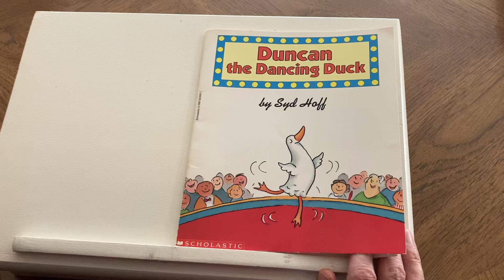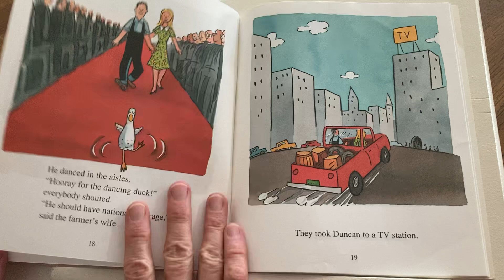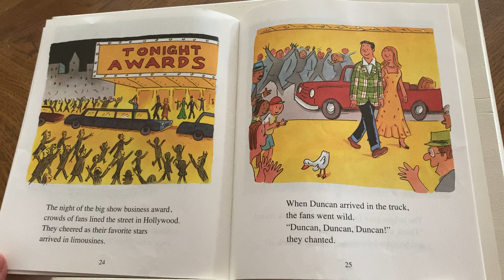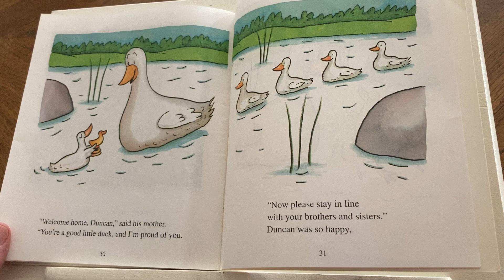Duncan the Dancing Duck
By Syd Hoff